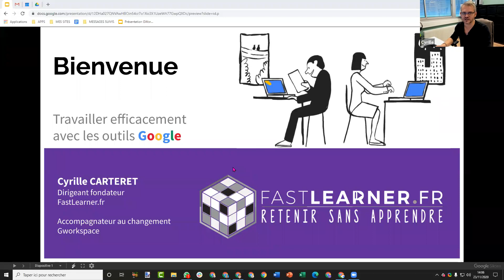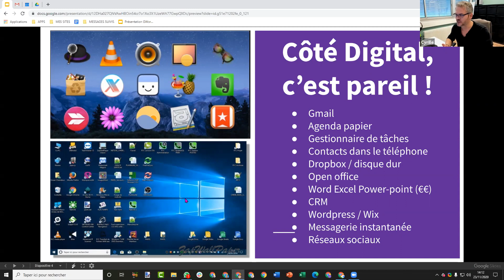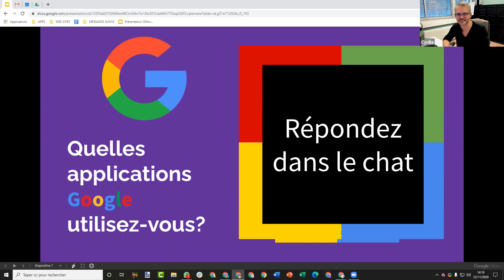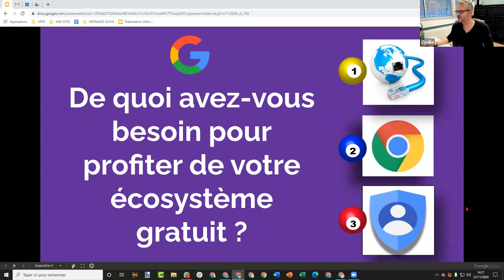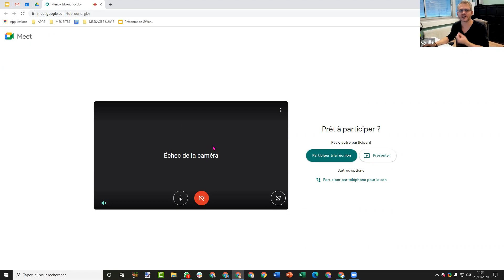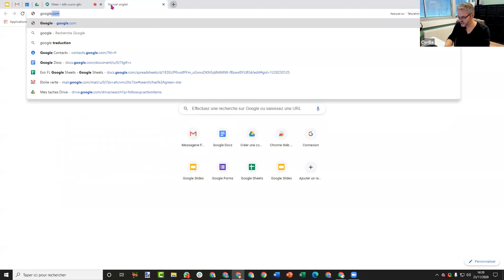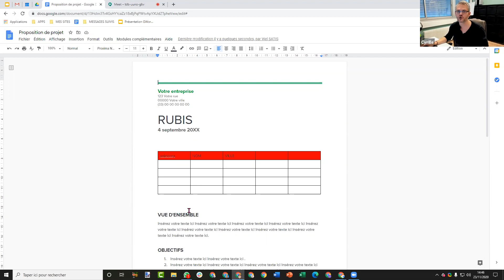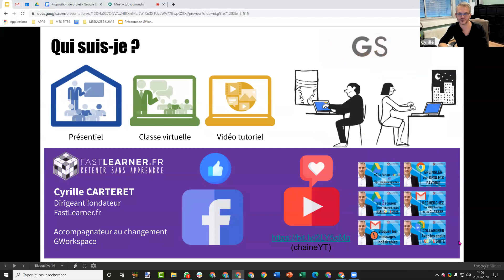A la découverte de Google Suite Cyrille CARTERET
A la découverte de Google Suite
Cyrille CARTERET

Gsuite, est un écosystème 100% web, qui rassemble dans un lieu sécurisé toutes les applications dont vous avez besoin pour gérer votre quotidien professionnel des applications de communication tel que GMAIL, votre messagerie, votre agenda Google, votre gestionnaire de Contacts, un outil de chat et de visio-conférence, un lieu de stockage et de partage de fichiers avec Google Drive ou Google Photos.
Ou encore la puissante suite bureautique et collaborative avec Google Docs, Slides, Sheets et Forms.
Sans quitter votre navigateur Chrome, vous pilotez toutes vos interactions depuis votre nuage, n'importe où, n'importe quand, et avec tous vos appareils (PC/MAC, tablette, smartphone) même hors connexion.

Cyrille Vous propose un voyage découverte de cet écosystème fabuleux qui ne cesse de progresser.

Cyrille CARTERET
Formateur Gsuite
Formateur depuis 17 ans sur les applications Google - GSUITE avec comme let'motiv de gagner du temps sans en perdre axer l'apprentissage des outils numériques, en répondant à des besoins concrets issus du quotidien. La productivité avec le cloud est un moyen parmi d'autre de passer plus de temps à vivre nos passions et plus de temps avec nos proches.